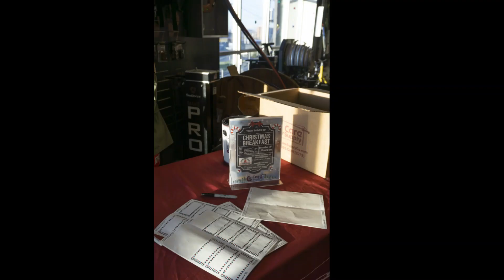Customer Breakfast 121219